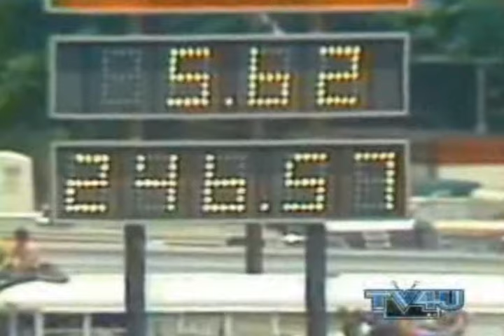'83 IHRA Springnationals - Bristol, Tenn.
Take a journey back in time when Funny Cars still looked like real cars, Pro Stockers did dry hops and sportsman racing was included in the professional television show. The Mizlou Sports Group published this television broadcast of the 1983 IHRA Spring Nationals in Bristol, Tenn. You'll see Gary Beck, Scott Kalitta, Raymond Beadle, Al Segrini, Lee Shepherd and Rickie Smith. Best of all, you'll get to witness drivers taking the famed Bristol dogleg.